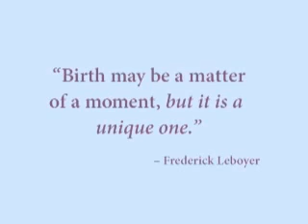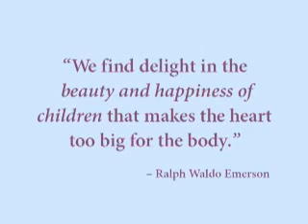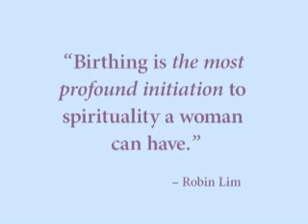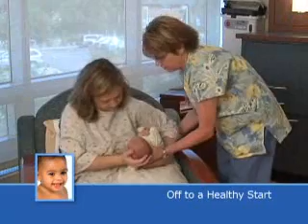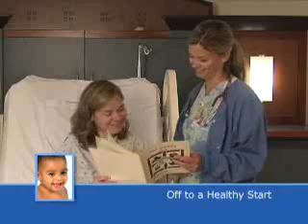Birthing Suites at Provena Saint Joseph Medical Center in Joliet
The Family Birthing Suites at Provena Saint Joseph Medical Center offer private rooms where expecting moms experience labor, delivery, recovery, and postpartum care in a homelike environment.